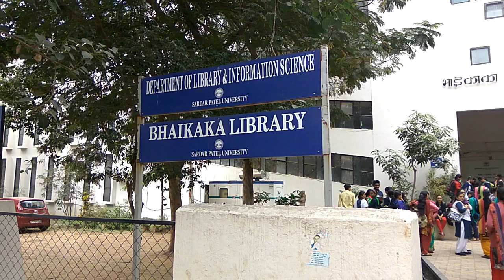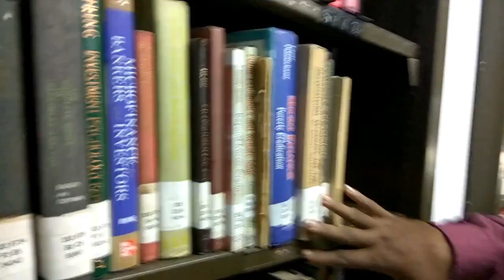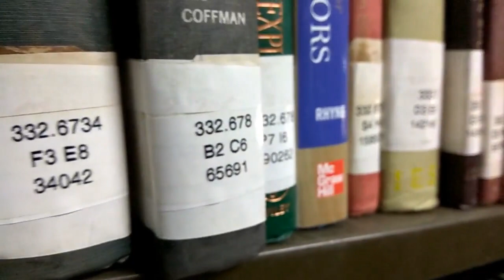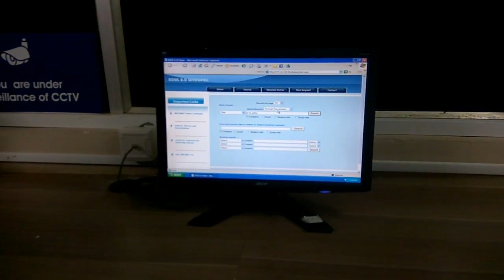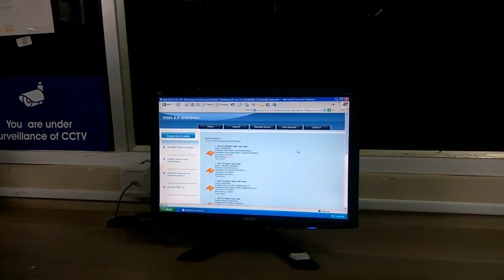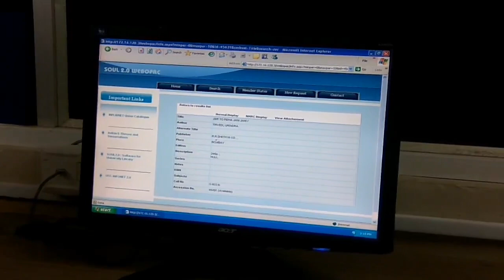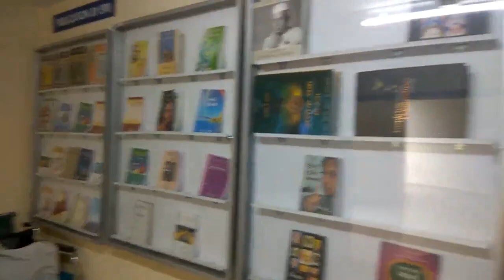Visit to a Bhaikaka Library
Bhaikaka Library is central library of Sardar Patel University, Vallabh Vidyanagar, Anand, Gujarat, India. (SPU, V.V.Nagar)